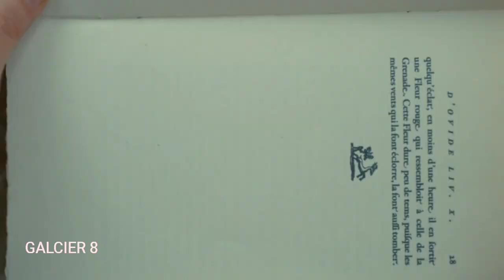Blue Jeans // Portrait of a lady on fire